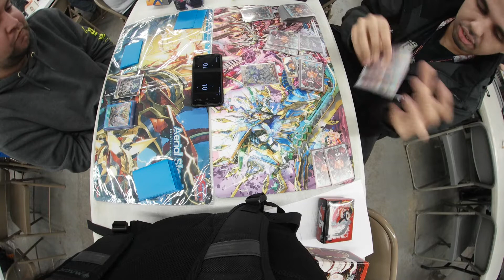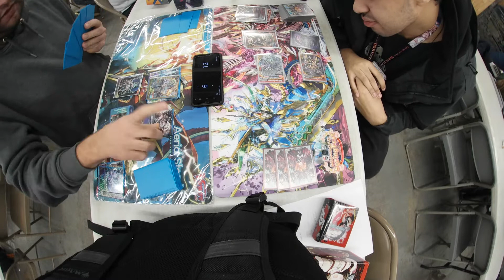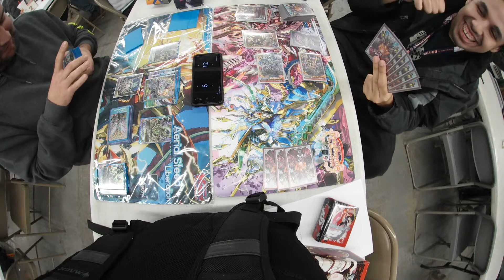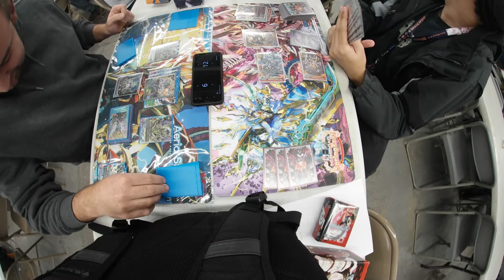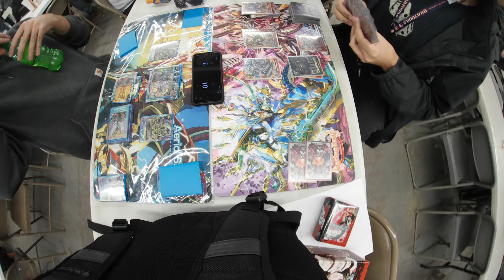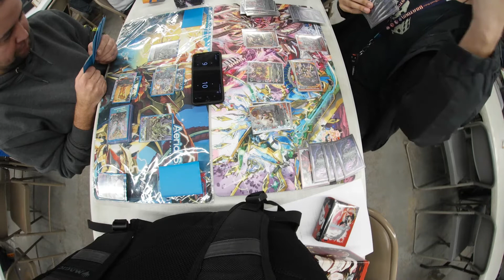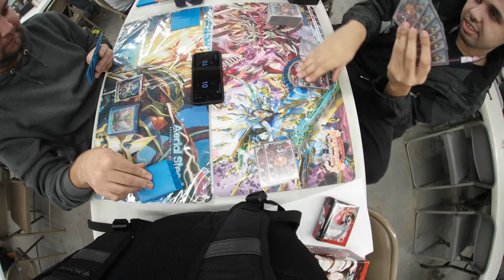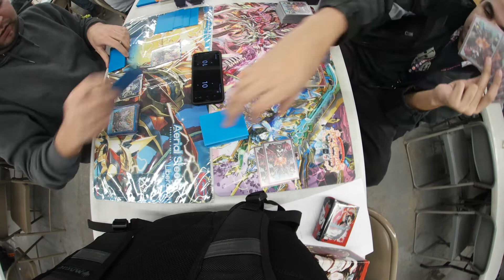Future Card Buddyfight | Athora vs Dimension Dragons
Look how they massacred my boy.